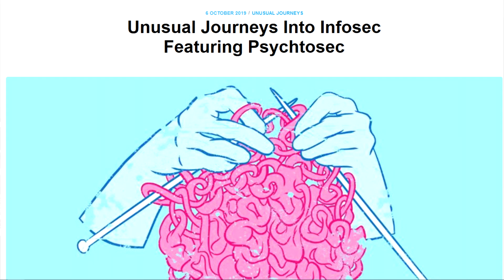My Cyber Security Story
If you are interested in sponsoring my videos, please Stories on how i got where I'm at today. You don't need a formal education or a ton of certifications to break into the field. Most people I know in the field didn't formally study IT or Security, it just sort of happened.

I would recommend any one watching this to keep trying, there will be some speed bumps, but to keep the end game in sight and to be proactive with learning. Camera Setup: